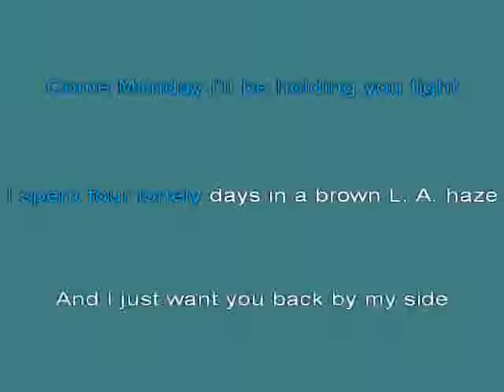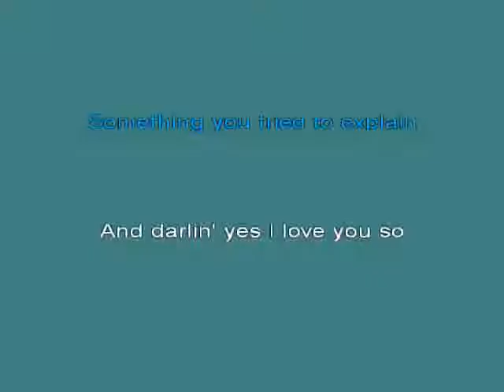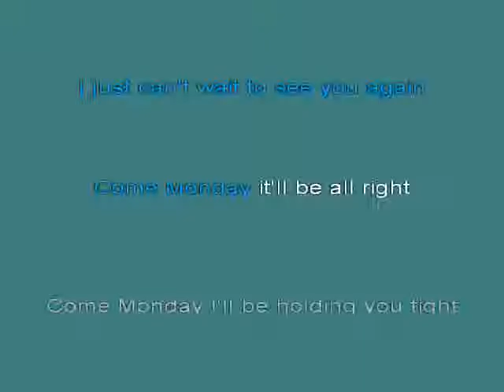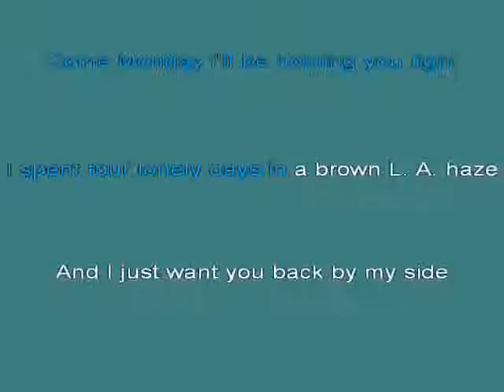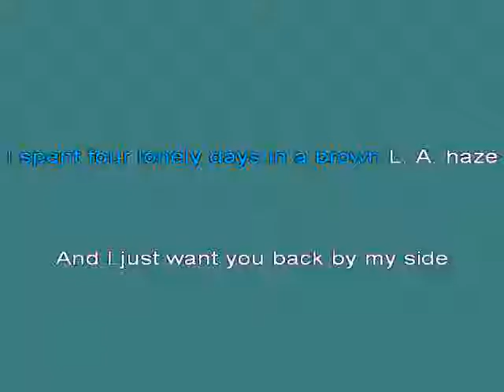COME MONDAY [karaoke]